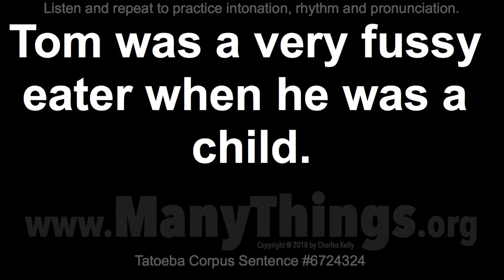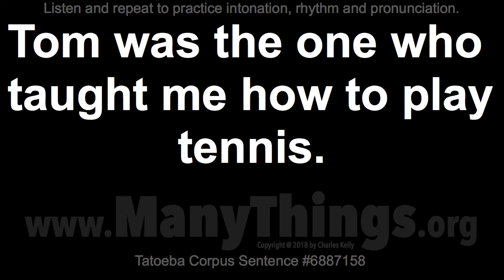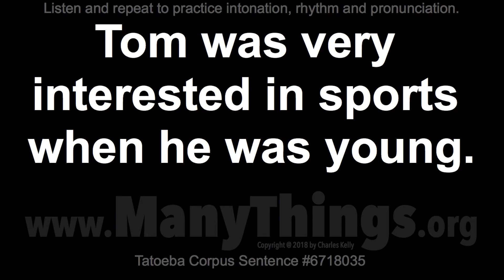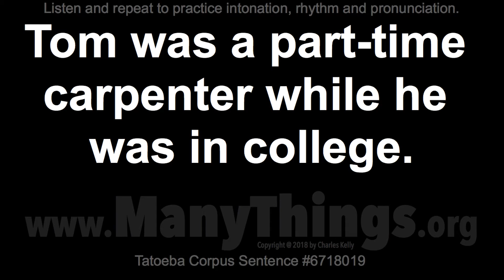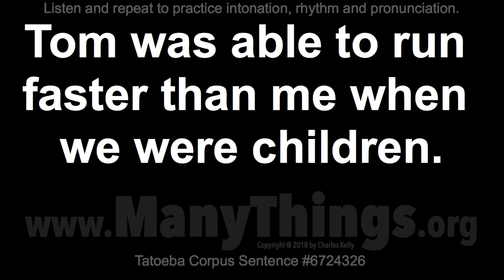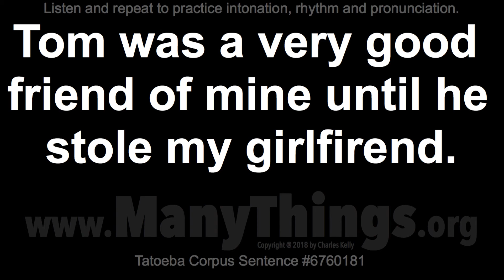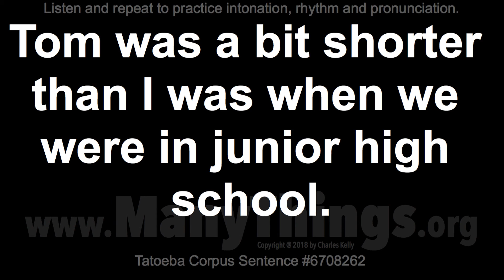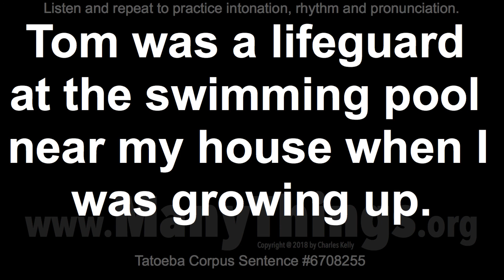Tom Sentences - 2018 #479 - 50 English Sentences with "Was" (Long Sentences)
Tom was a very fussy eater when he was a child.

Tom was worried that something bad might happen.

Tom was unwilling to do what I wanted him to do.

Tom was afraid he might be expelled from school.

Tom was a little overweight when he was a child.

Tom was with a customer, so I didn't talk to him.

Tom was a pretty good singer when he was younger.

Tom was a guitar teacher before he became famous.

Tom was afraid he might get expelled from school.

Tom was the one who taught me how to play tennis.

Tom was punished because he didn't tell the truth.

Tom was supposed to have done that three days ago.

Tom was in the hospital for a few weeks last year.

Tom was in a fight last night and lost a few teeth.

Tom was wearing shoes, but he wasn't wearing socks.

Tom was working at his desk the last time I saw him.

Tom was very interested in sports when he was young.

Tom was a lot busier last week than he is this week.

Tom was a history teacher before he became a lawyer.

Tom was caught red-handed in an FBI sting operation.

Tom was much richer than me before I won the lottery.

Tom was able to run faster than me when we were kids.

Tom was walking too fast for me to catch up with him.

Tom was a part-time carpenter while he was in college.

Tom was a pretty good basketball player in high school.

Tom was late for the meeting because he ran out of gas.

Tom was a very good friend until he stole my girlfirend.

6835484
Tom was escorted out of the building by security guards.

6724326
Tom was able to run faster than me when we were children.

6578125
Tom was diagnosed with autism when he was three years old.

6728859
Tom was a truck driver before he became a race car driver.

6716318
Tom was hoping everyone would leave, so he could go to bed.

6716319
Tom was hoping everybody would leave, so he could go to bed.

6729410
Tom was much taller than me when we were in elementary school.

6729412
Tom was about thirty years old when he started studying French.

6760162
Tom was about to fall asleep when he heard a knock on the door.

6760164
Tom was your boyfriend when you were in high school, wasn't he?

6760179
Tom was a little taller than I was when we were in grade school.

6760181
Tom was a very good friend of mine until he stole my girlfirend.

6760183
Tom was about to kiss Mary when her father walked into the room.

6760300
Tom was a jazz guitarist before he started playing country music.

6760302
Tom was able to speak three languages by the time he was thirteen.

6708262
Tom was a bit shorter than I was when we were in junior high school.

6765517
Tom was a very bad cook until Mary started teaching him how to cook.

6708260
Tom was a better chess player than Mary when they were in high school.

6708254
Tom was a pretty good French teacher and I learned French very quickly.

6765521
Tom was a very careful driver, but he still died in a traffic accident.

6759931
Tom was fired because he wasn't able to do the job he'd been hired to do.

6708257
Tom was waiting for Mary to leave, so he could get back to reading his book.

6708255
Tom was a lifeguard at the swimming pool near my house when I was growing up.